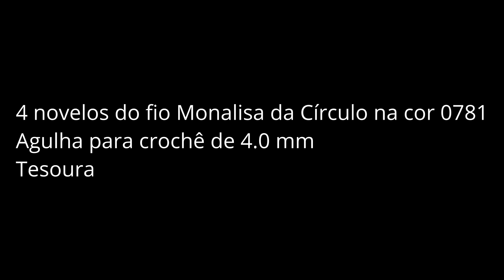BLUSA VERÃO MONALISA EM CROCHÊ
Material:
4 Novelos do fio Monalisa da Círculo na cor 0781
Agulha para crochê de 4.0 mm
Tesoura

PEÇA TAMANHO P*